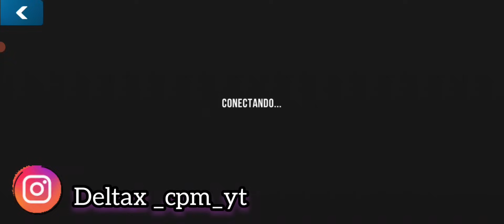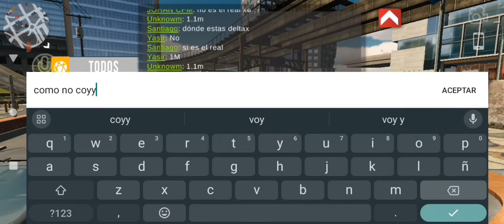¿Cuantos me reconocen en una sala publica de Car Parking Multiplayer? *experimento*🔥😻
Me sentí famoso 😭😂

más vídeos randoms 😹↙️

los amoooo💗